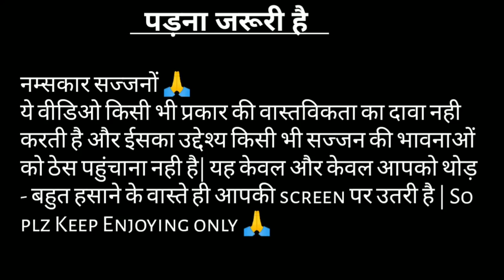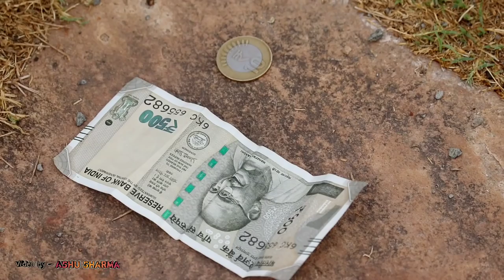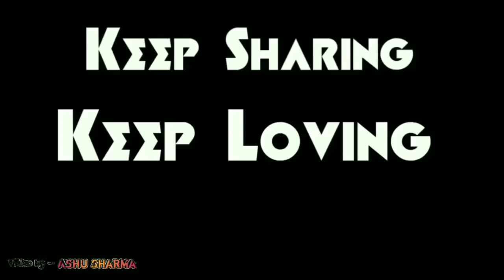AS Fun - Two Stupids | Ashu Sharma Fun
Hello Friends. 🙏🙏
In this video, you will watch many funny scenes with our Stupidity.
Bhut mehnat se bnii hai ye video plz pyaar dikhaye apna. .
Two characters are in this video is very many(Katori,Chatori) and a character is A Don😆😆😅

Keep Watching,
Keep Liking,
Keep Sharing,
Keep Loving.
Script - Ashu Sharma
Director - Ashu Sharma
Production - Mahi Films
Editor - Ashu
Starring - Ashu Sharma, Jay Yadav, Ritik Likhar, Mukul, Sunil pandit, Mohit Vais, Rohit

,Two Stupids,
, Do Murkh,
,2 Murkh ladke,
,2 Stupid Boys,

Owner
(Ashu Sharma)